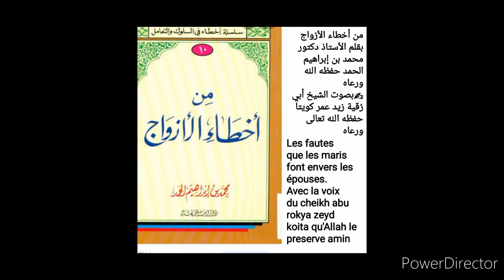Cheikh abu Rokya Zeyd koïta D 39 Les fautes que les femmes font envers les époux . أبي رُقيرُ زيد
*(( من أخطاء الزوجات ))*

المؤلف : فضيلة الشيخ د/ محمد بن إبراهيم الحمد حفظه الله ورعاه

*٢١_إفشاء سرّ الفراش*
*{{ 2ème }}*

بصوت أبي رقية زيد بن عمر كويتا حفظه الله تعالى ورعاه

الجلسة التاسعة والثلاثون : (39)
Les fautes que les femmes font envers les époux .
Avec la voix du cheikh abu rokya zeyd koita qu'Allah le preserve amin